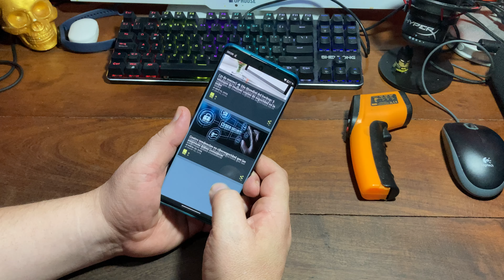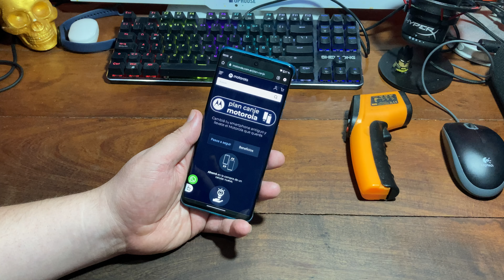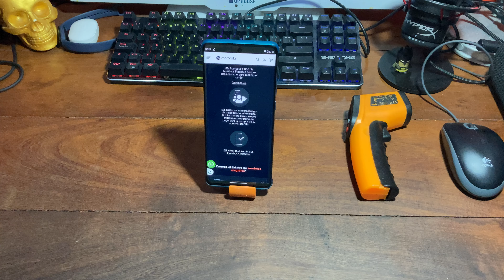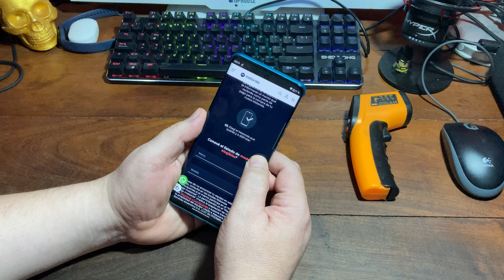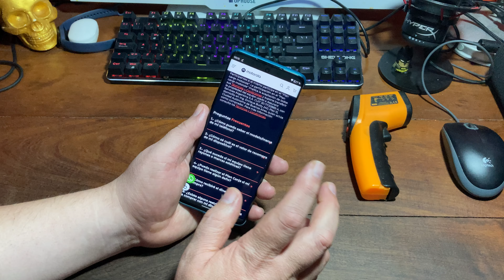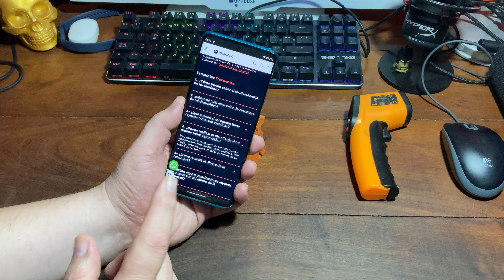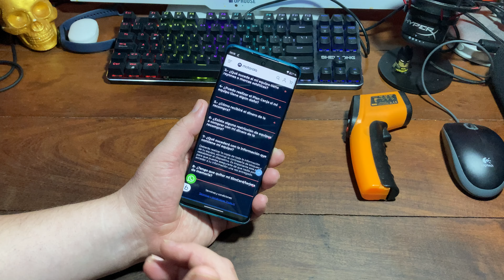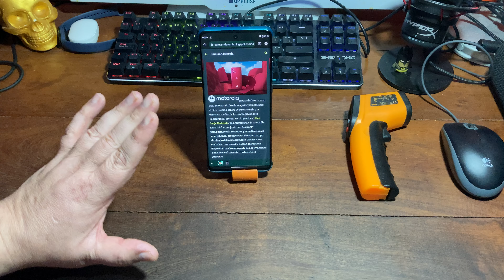Como es el Plan Canje de Motorola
Te cuento que es el plan canje de Motorola, como se realiza , que tenes que saber. Que marcas y modelos podes canjear y mas información

Para donaciones ML : damian.tiscornia